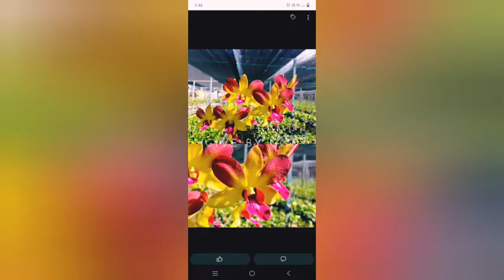Dendrobium semi mature healthy plants for sale @100/sale/In Malayalam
All over India delivery possible